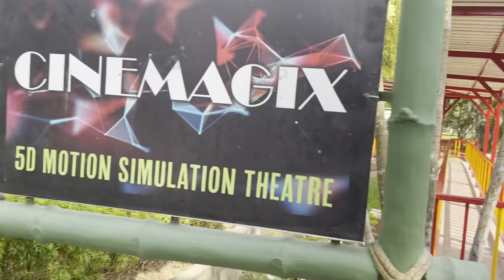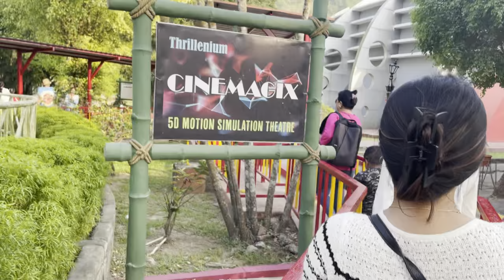Accoland At Guwahati 2024 || Water Park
accoland
accoland guwahati
accoland at guwahati
 accoland park accoland 2024
accoland guwahati 2024
accoland guwahati 2024 ticket price
 accoland vlog
accoland vlog 2024
accoland water park
negi kids food
guwahati water park
north east
north east vlog
Water Park
Accoland park

Thanks for